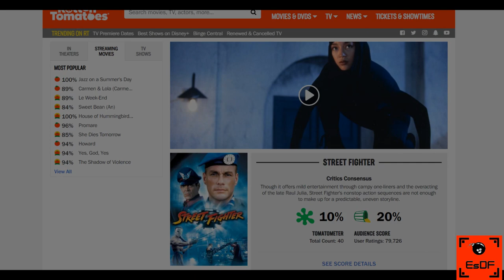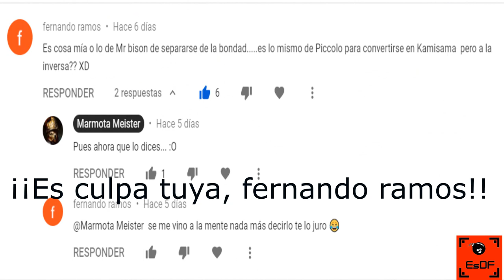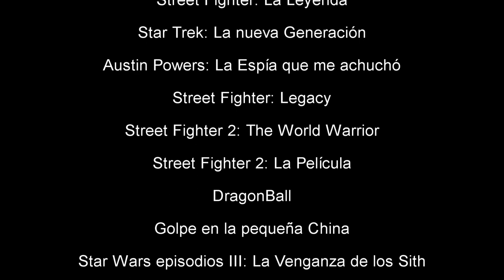Critica de Street Fighter: Assassin's Fist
Después de recuperar las antiguas videocríticas de Street Fighter, me he decidido a lanzarme a analizar la que podría ser la primera adaptación en imagen real de Street Fighter ¿Estará a la altura de las expectativas?